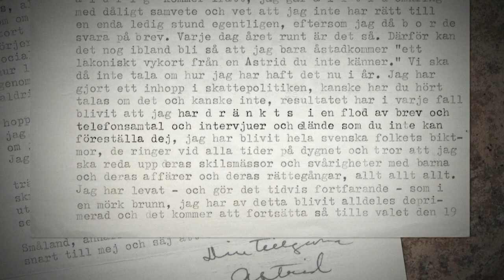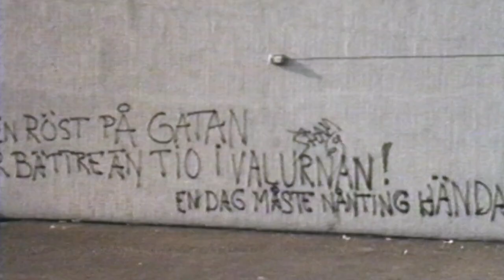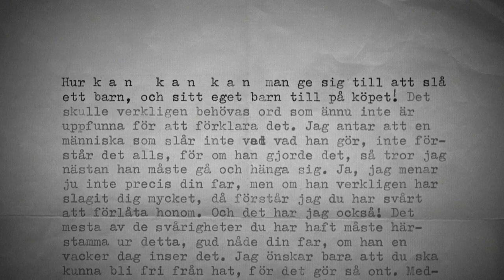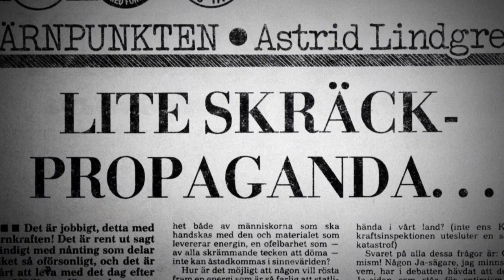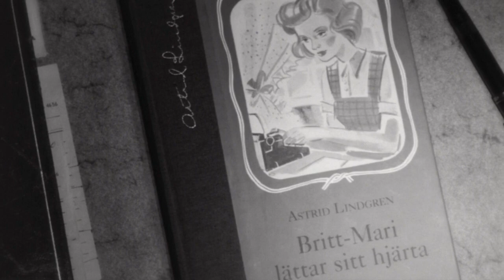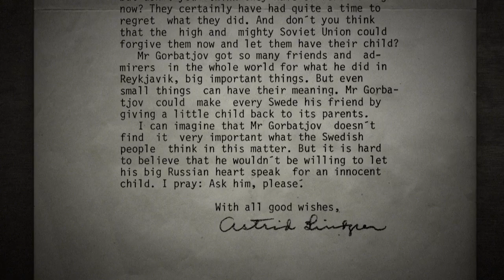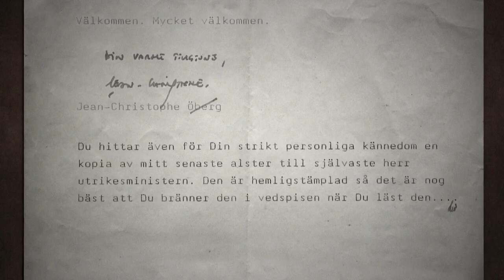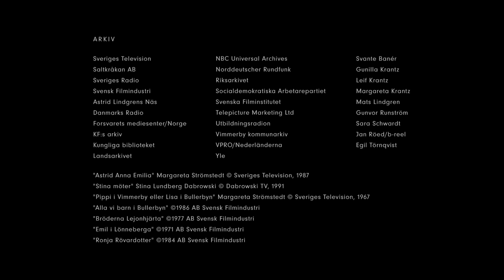Astrid Lindgren Part 3 of 3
Documentary about Astrid Lindgren Part 3 of 3.